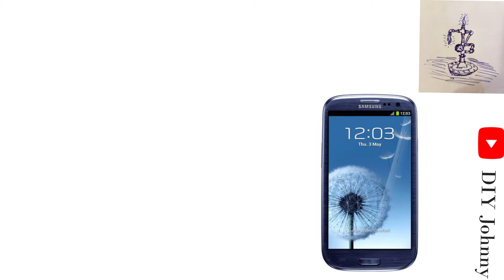Teardown Samsung Galaxy SIII I9300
This video will show you how I Teardown Samsung Galaxy SIII I9300.

DiyJohnny assumes no liability for property damage or injury incurred as a result of any of the information contained in this video.